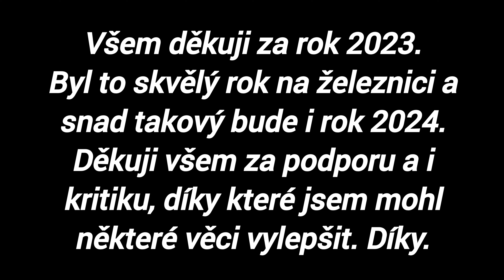Rok 2023 na železnici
Tak a je to tady. Souhrn roku 2023. Mně se tento rok hodně dařilo a tak za mě není jiná možnost, než říct, že rok 2023 byl dokonalý. Za to, kam jsem se dostal, vám moc děkuji. Vážím si toho.

Speciální díky patří zejména @vlaky_kobliha._ , který mnohokrát přijel navštívit naši trať, nebo rovnou Prahu, nebo Lipník. Díky němu je při točení strašná zábava a člověk má o všem přehled. Dalším bude @Zato_vlaky_Cz , který sice občas něco neví, ale když něco jede, vždy to jde obětavě natočit. Další dík patří klukům z @VlackyCZ. , kteří mě vzali na několik akcí. A poslední velký dík patří rodině, díky které jsou všechny tyto akce možné.

Už mi nezbývá nic jiného, než vám popřát příjemné sledování videa. :)